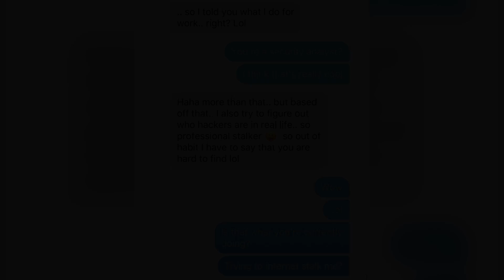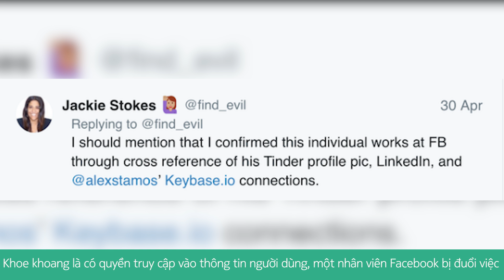[TechFlash 05.05.2018] Quấn quanh người 92 chiếc iPhone để nhập lậu vào Việt Nam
👉Anh em đăng ký ứng tuyển Reviewer và Content công nghệ tại đây
👉 Anh em tham khảo thêm các tin tức, bài viết đánh giá chi tiết từ Hoàng Hà Mobile tại đây